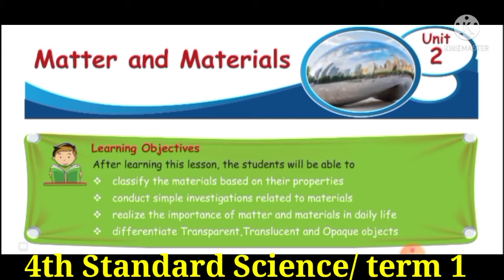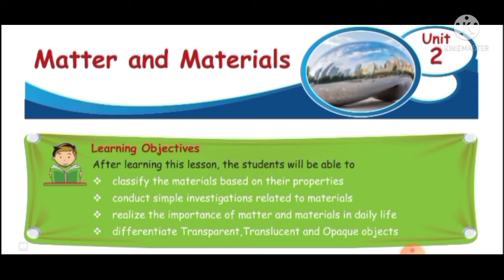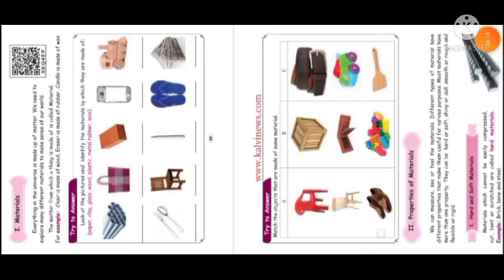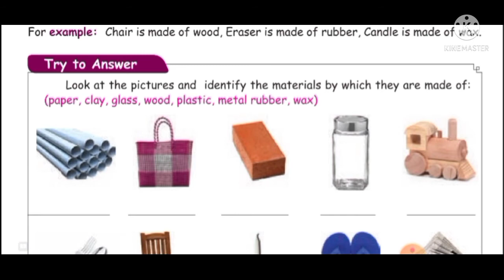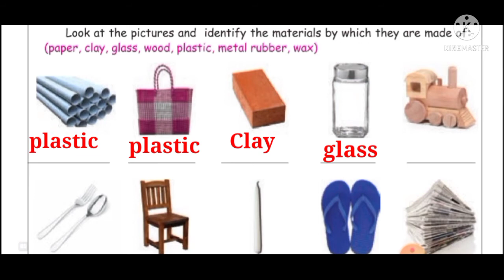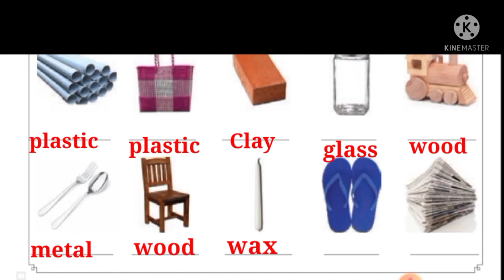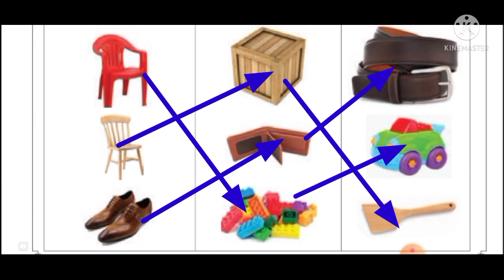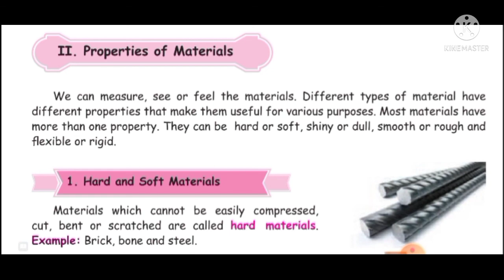Matter and Material( part 1)/4th standard/science/ unit 2/term 1/samacheer kalvi.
This video gives you"Matter and Materials"(  part 1)lesson from 4th standard science unit 2 term 1 Samacheer kalvi.